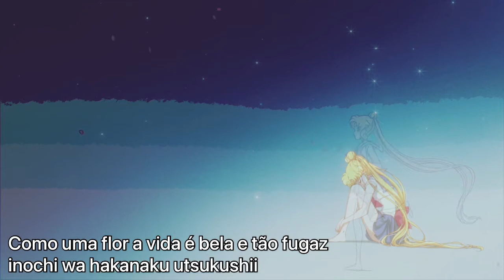Apaixonada pela Lua Nova 🇧🇷 New Moon ni Koishite (Portuguese Brazil Português) [Sailor Moon] lyrics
(Letra em português, Romaji | Portuguese, Romaji lyrics;  Versão cover em Português do Brasil | Brazilian Portuguese cover)

New Moon ni Koishite (ニ ュ ー ム ー ン に 恋 し て; "Apaixonada pela Lua Nova" / "Falling in Love with the New Moon") foi o tema de abertura da terceira temporada de Sailor Moon Crystal.  Três versões diferentes foram ao ar com a série.  O primeiro foi executado por Etsuko Yakushimaru e acompanhou o Ato 27 até o Ato 29 e foi usado novamente para o Ato 38;  a segunda versão foi apresentada por Mitsuko Horie e acompanhou o Act 30 ao Act 33;  e a terceira foi realizada por Momoiro Clover Z e acompanhou o Ato 34 ao Ato 37.

PORTUGUESE LYRICS | LETRA EM PORTUGUÊS

Não tenha medo de se apaixonar
Como uma flor a vida é bela e tão fugaz
Tudo que quiser ser, com magia vai ter
O sonho é real
Em seus olhos vejo o temor
Questionando um mundo que esta em seu fim
Tão perfeito e cruel
É um lugar que não haverá
Choros ou sorrisos
Essa noite algo acontecerá
Pressinto isso no meu coração
Toda luz desaparecerá
O destino mudará com uma Lua Nova!
Pois neste céu gigante brilha o futuro
Em cometas em chuva estelar
O poder de todo o universo
Está aqui pra ter um único sonho
Começa com uma Lua Nova!

ROMAJI LYRICS | LETRA EM ROMAJI

Koise yo otome hana no inochi wa hakanaku utsukushii
Naritai mono ni nareru mahou kakete ageru
Yureru sono manazashi binetsu ga miseru maboroshi wa
Kanashii hodo ni kanpekina sekai
Waraenai yo
Kon'ya nanika ga okiru yokan ga tobira wo tataku
Tsuki akari ga kiete PAREEDO no hajimari wa NYUU MUUN
Kirakira hikaru sora ni wa FYUUCHAA
Mekurumeite ryuuseigun
Tokimeki michite iku
Kimi no inryoku ni kidzuite shimatta
Hajimari wa NYUU MUUN

🎵🎤📺🥳 Multi-language theme songs with lyrics from cartoons and anime for polyglots ✨ 来自动画和动漫的多语种带歌词主题曲 ✨ Canciones temáticas multilingües con letras de dibujos animados y anime para políglotas ✨ ポリグローのための多言語漫画とアニメの歌詞テーマソング ✨ Многоязычные тематические песни с текстами из мультфильмов и аниме для полиглотов 🎶🎹🎬🤡